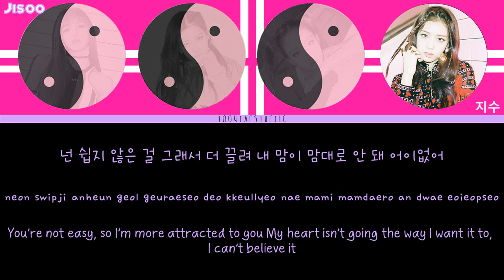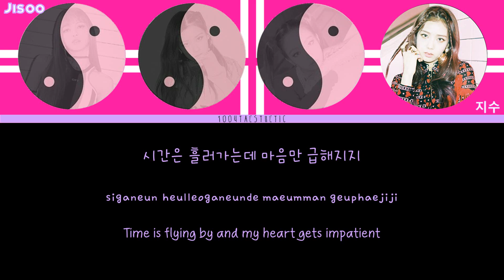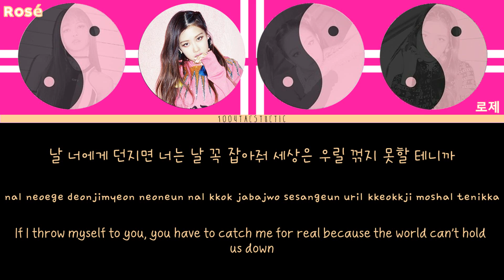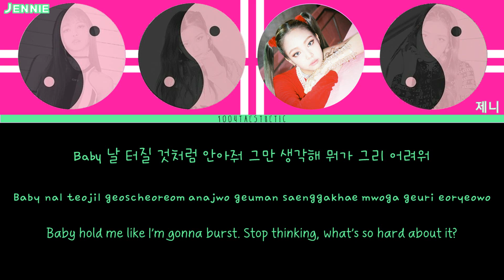BLACKPINK (블랙핑크) - '마지막처럼 (AS IF IT'S YOUR LAST)' Color Coded Han/Rom/Eng Lyrics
OPEN ME

I love this so so much!  I wish Jennie could’ve rapped though.

Blue - Lisa
Orange - Rosé
Green - Jennie
Purple - Jisoo (my bias)

Artist: BLACKPINK (블랙핑크)
Song: 마지막처럼 (AS IF IT'S YOUR LAST)
Album: 마지막처럼 (Single)

Han: music.naver
Rom: klyrics.net
Eng: kpopviral

I apologize for any mistakes. I do not speak Korean.